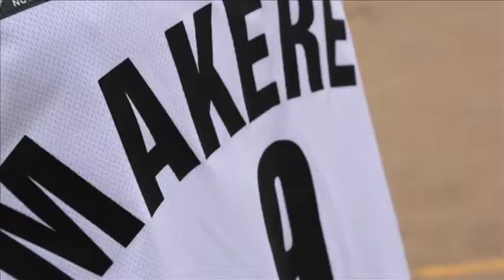BAQE Week 4: Lamunu Claire Profile